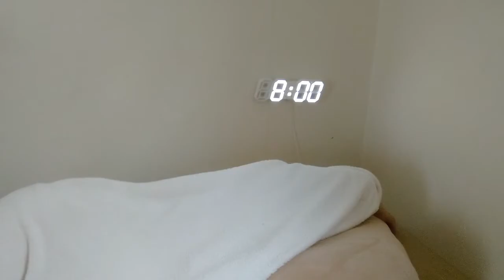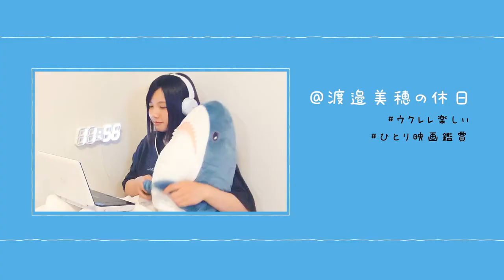Bemiho Kyuujitsu (Subtitle Bahasa Indonesia)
Watanabe Miho membuat lagu dengan menggunakan ukulele, kemudian nonton Kimi No Na Wa.

Jamnya Bemiho keren deh btw